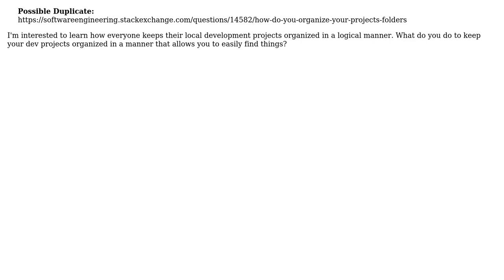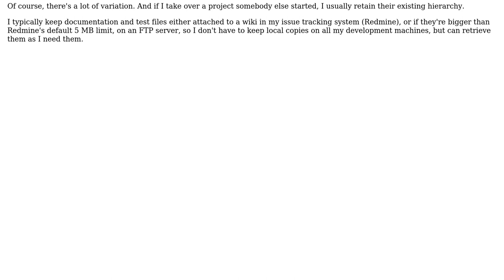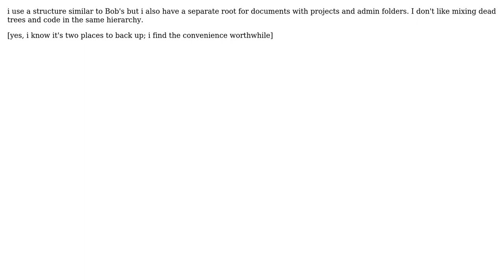Software Engineering: How do you organize your local development environment? (3 Solutions!!)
Software Engineering: How do you organize your local development environment?

With thanks & praise to God, and with thanks to the many people who have made this project possible! | Content (except music & images) licensed under CC BY-SA | Music | Images & others | With thanks to user TaylorOtwell user Steven A. Lowe user duros user Bob Murphy and the Stack Exchange Network Trademarks are property of their respective owners. You are responsible for your own actions.